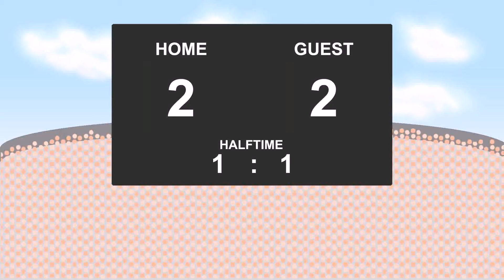28.02.2016: Rapid Wien - SV Groedig (3 - 2)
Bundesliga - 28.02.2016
Rapid Wien against SV Groedig
          3 - 2
7' - Matthias Maak (Goal)
21' - Matej Jelic (Goal)
66' - Daniel Schuetz (Goal)
66' - Daniel Schuetz (Yellow Card)
67' - Athanasios Petsos (Yellow Card)
71' - Maximilian Hofmann (Yellow Card)
76' - Steffen Hofmann (Yellow Card)
85' - Stefan Schwab (Goal)
86' - Matej Jelic (Yellow Card)
90' - Matej Jelic (Goal)
90' - Matthias Maak (Yellow Card)